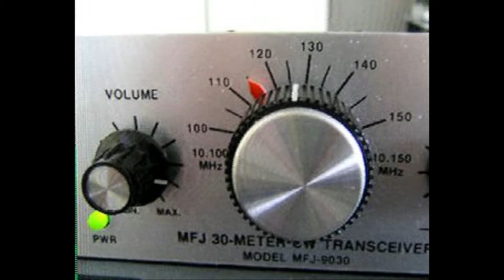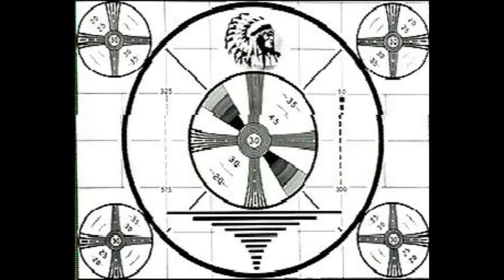Daily Minutes 11 november 2017